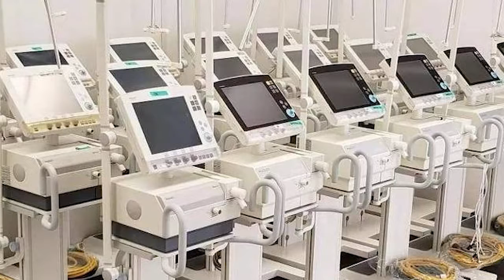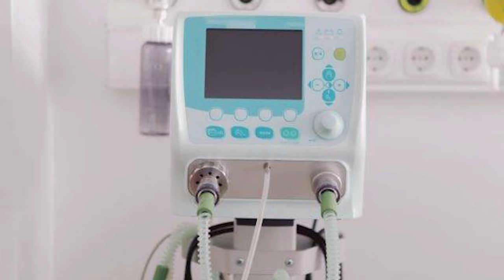Montadoras continuam ajudando na crise da pandemia